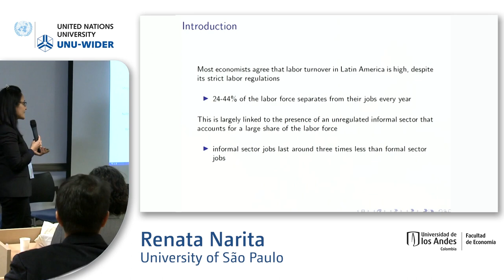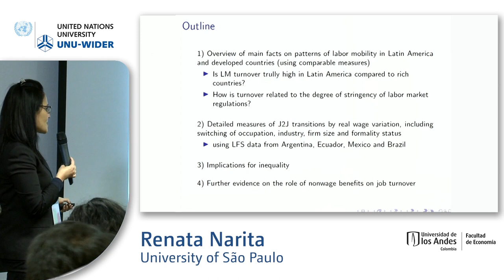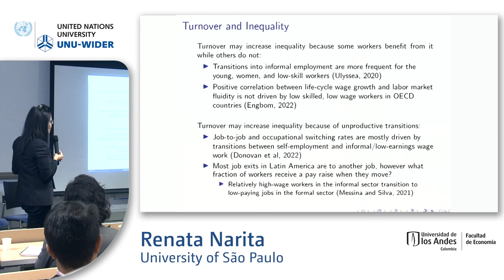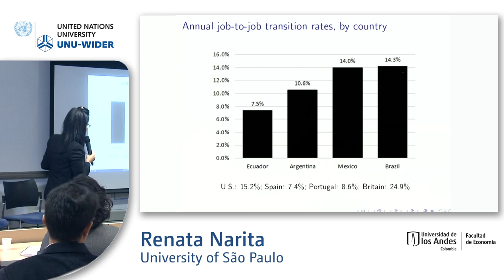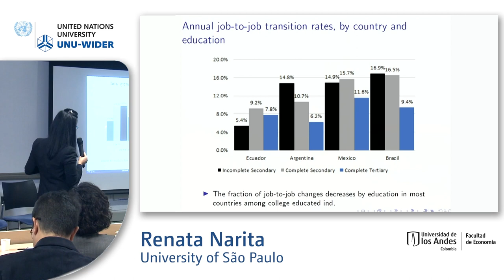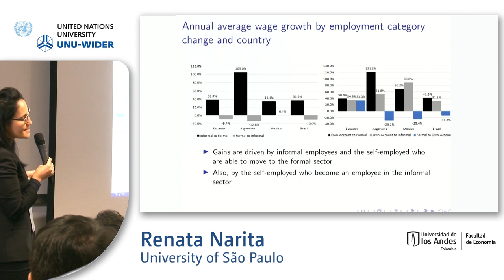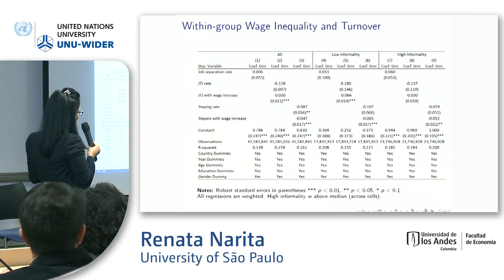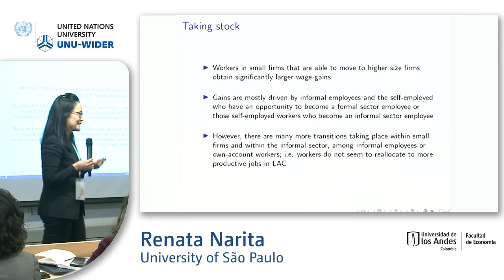1.2 Markets and inequality - Renata Narita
This session is organized and sponsored jointly with Inter-American Development Bank (IDB). The papers in the session are produced for the LACIR project. LACIR investigates why inequality in Latin American and the Caribbean countries continues to be high, despite the important structural economic and social changes. In particular, the papers investigate how markets play a role in the persistent inequality.